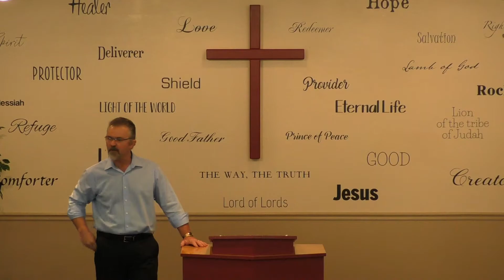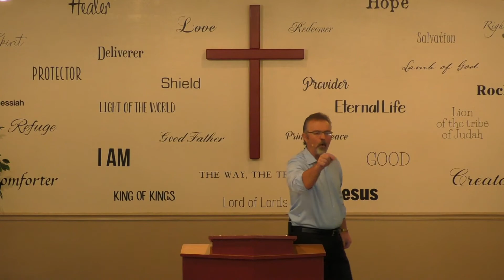God Won't Quit on You